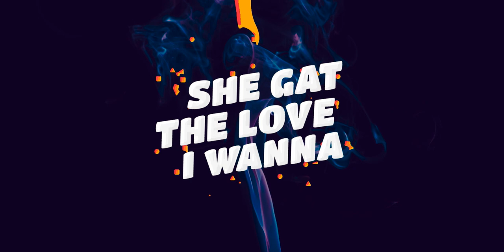WHINE - KRG THE DON x T I D x KASSIM MGANGA (Official Lyric Video)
Music video by KRG THE DON featuring T.I.D and KASSIM MGANGA performing WHINE  (Official Lyric Video). 2018 Fast Cash Music Group

Audio by Magix Enga
Directed by Jordan Hoechlin
Executive Producer - FastCash Music Group